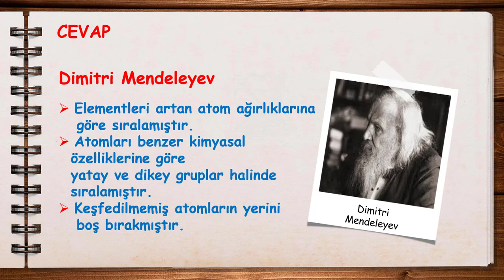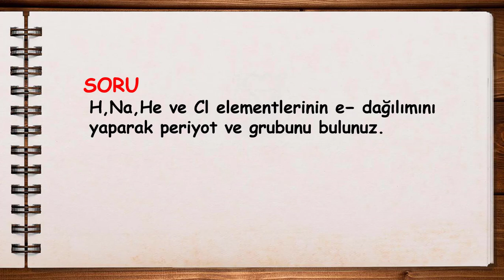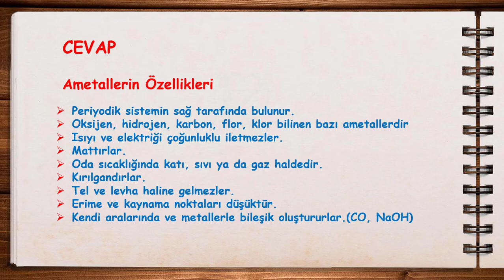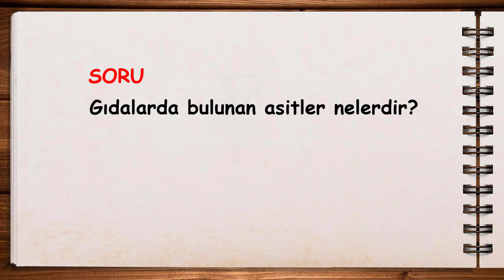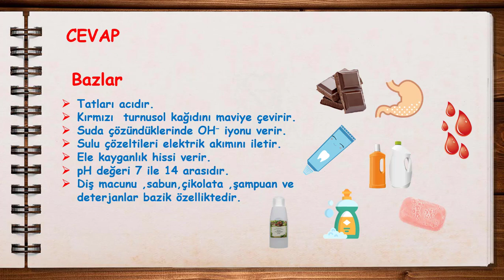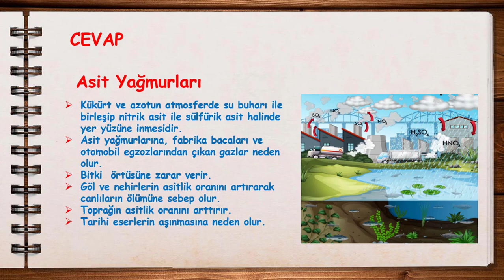8.Sınıf 2020 LGS Madde ve Endüstri - Soru Cevap- Sessiz Tekrar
8.SINIF 2020 LGS
Madde ve Endüstri ünitesinin 2020 Lgs de Korona sebebiyle asit -bazların sonuna kadar soru çıkacak.Diğer kısımlar sınavda sorulmayacak.